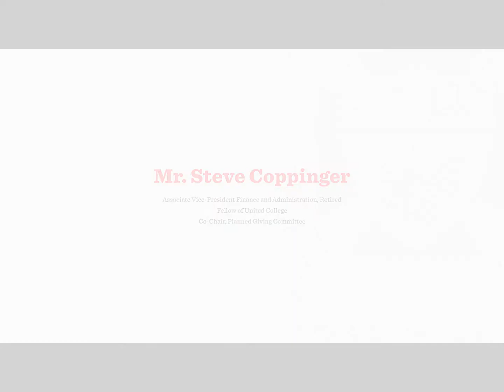Legacy Circle - University of Winnipeg Foundation